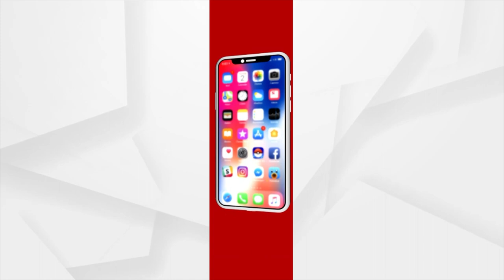Bhakti: Bhabare Bhagabata | EP - 180 | Argus Newsc